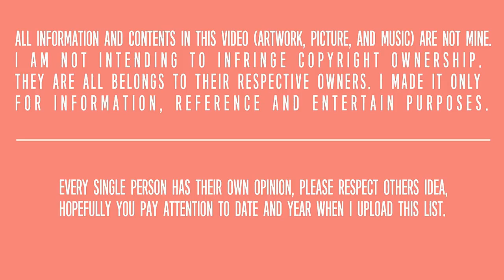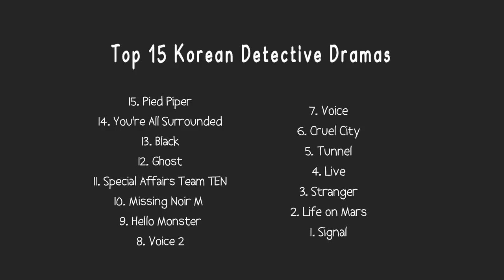Top 15 Korean Detective Dramas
The Best Youtube Channel that serve you Upcoming Korean Drama Special For You, The Best or Top Korean Dramas and telling you the stories or synopsis then who korean on that KDrama and more..